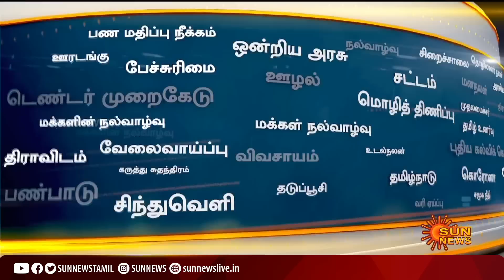தங்கம் வாங்குவோர் கவனத்திற்கு! எப்போது வாங்கினால் லாபம்? | Gold Rate Today |Chokkalingam Palaniappan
தங்கம் வாங்குவோர் கவனத்திற்கு! எப்போது வாங்கினால் லாபம்? | Gold Rate Hiked |Chokkalingam Palaniappan